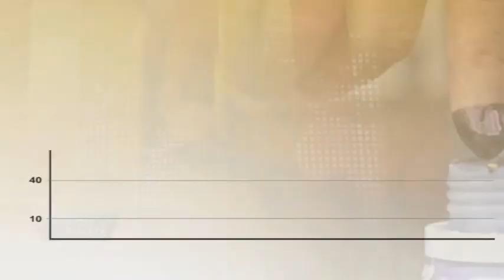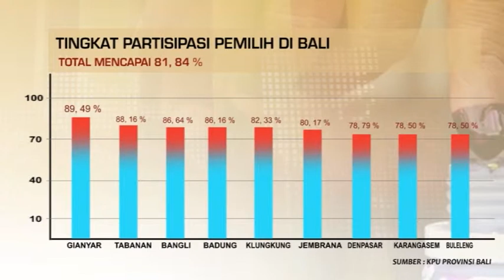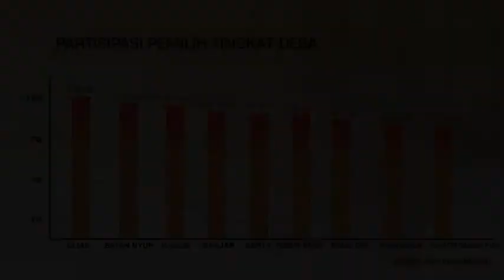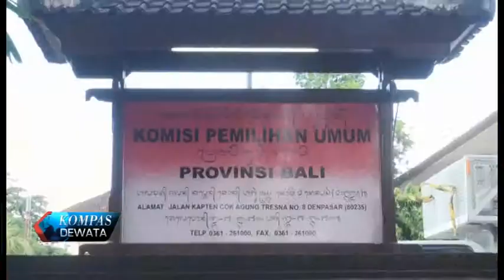PELAKSANAAN PEMILU 2019